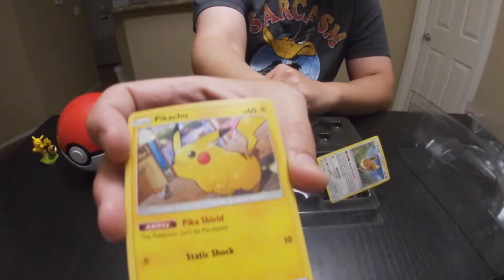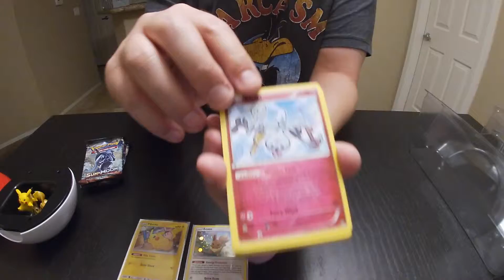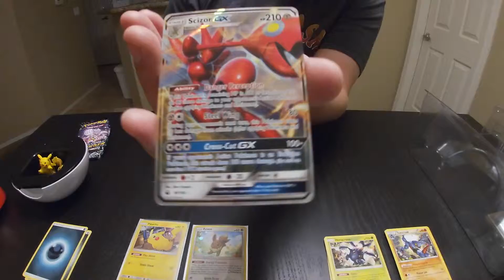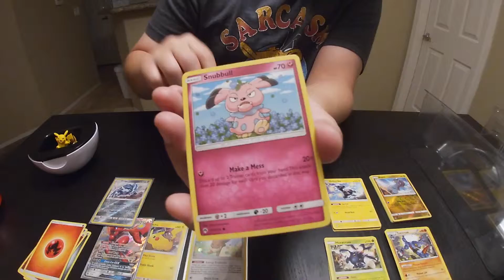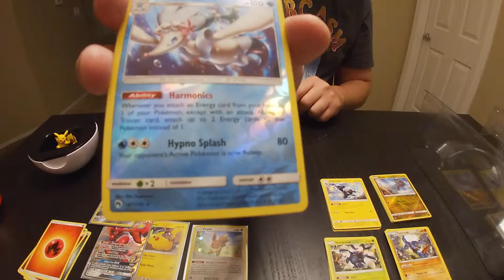Pikachu & Eevee Poke Ball Unboxing!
Unboxing of the Pikachu & Eevee Poke Ball promo box. Wanted to switch it up a little from Sun & Moon and Detective Pikachu packs. But of course more of those on the way!